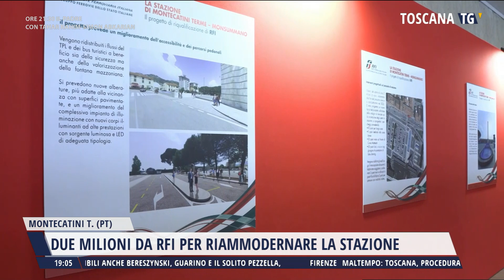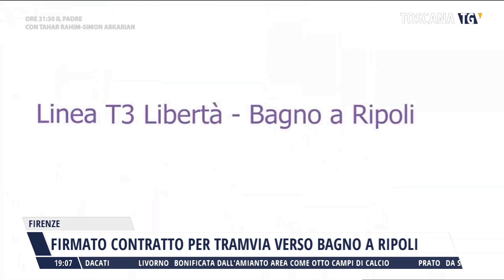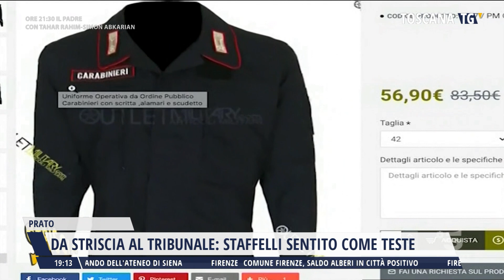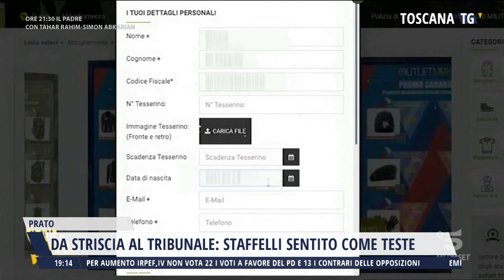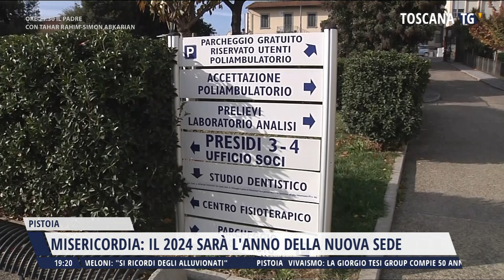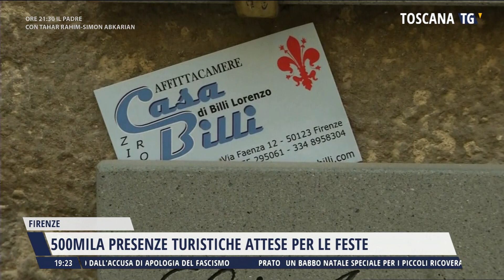2023-12-21 TG REGIONALE ORE 19.00